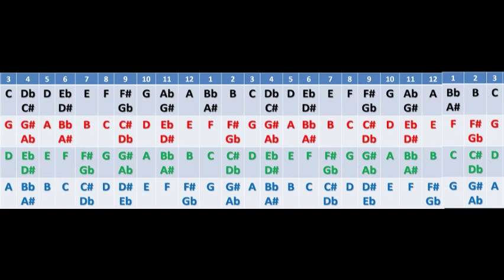Oboe district chromatic at 50 bpm